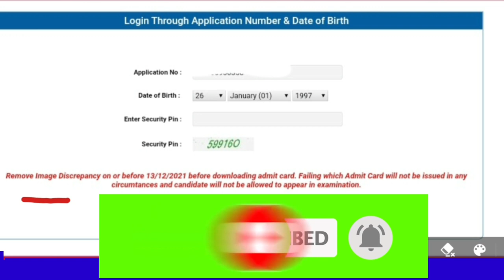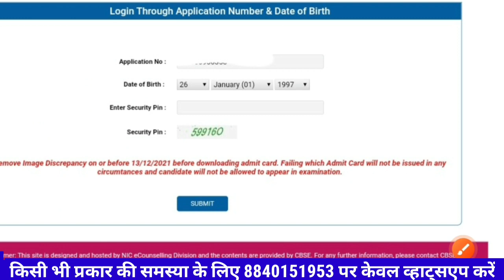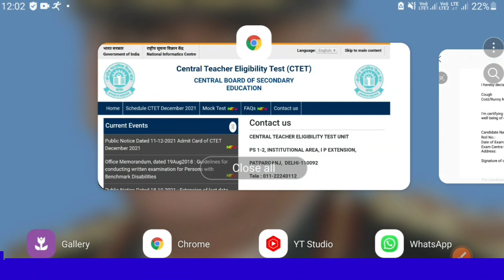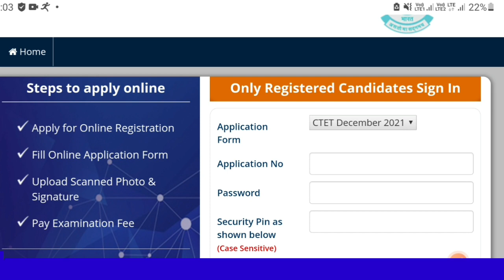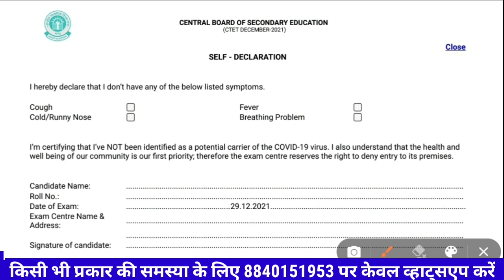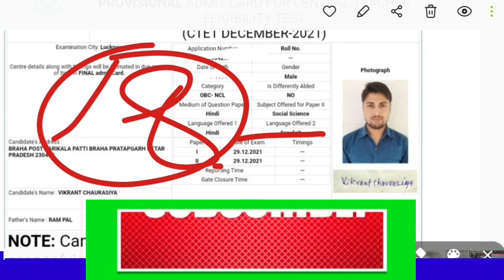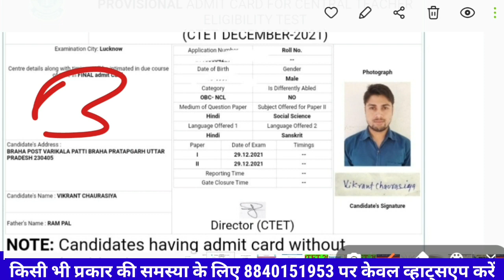Ctet Admit Card मे इमेज Problem है ऐसे साल्व करे फीस पेमेंट,पासवर्ड बदले,Invild की समस्या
आज मैं इस वीडियो में बताने वाला हूं कि अगर आपका एडमिट कार्ड डाउनलोड नहीं हो रहा है उसमें इमेज पुनः लोढ बता रहा है तो ऐसे करें

1.This video has no negative impact on the original works (It would actually be positive for them)
 2.This video is also for teaching purposes.
 3. It is not transformative in nature.
 4. I only used bits and pieces of videos to get the point across where necessary.